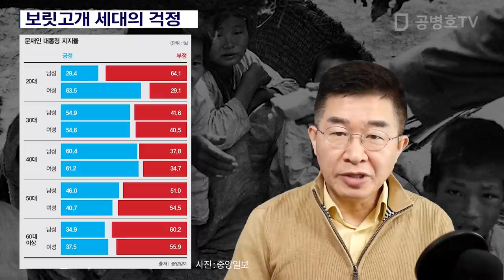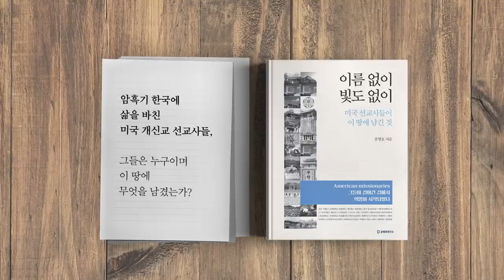보릿고개 세대의 걱정 [공병호TV]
보릿고개 세대의 걱정

참조자료
1. 보릿고개 세대의 걱정, 박현수, 문화일보, 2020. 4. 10